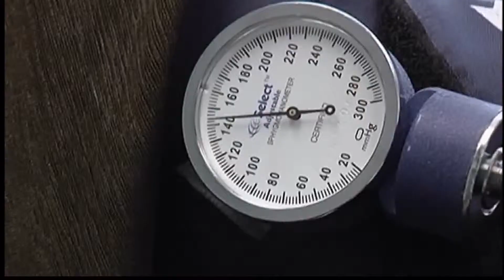Early Death Prevention